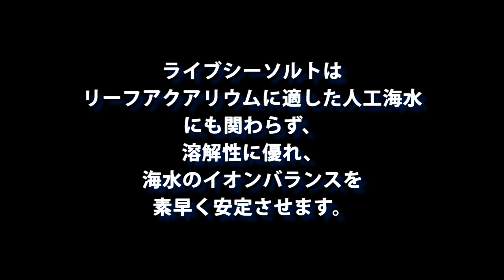ライブシーソルト溶解実験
成分バランスと溶解性に優れた人工海水【ライブシーソルト】を塩分濃度35‰で溶かす時の溶解実験。

デルフィス
『海洋・水棲生物の育成技術の向上に努め、人と自然の共存をテーマに、心豊かな生活環境を創造する』海水用品のLIVESea（ライブシー）、淡水用品のRIVERA（リベラ）、海水陸両用DEL63PWなどのアクアリウム用品を開発している日本のメーカー。

水槽という閉鎖された環境下で、育成条件の追求と再現を繰り返し、研究しながらデルフィスの製品は生まれてきました。
私たちは、アクアリウムを通して、水の中だけで無く、陸上を含む様々な自然環境、生態や生態系、飼育技術など多くのことを学びます。そしてそれらをより多く、深く理解することで、生き物たちの長期飼育や健全な育成、繁殖や生態系の維持など、長く生き物を親しむために必要な製品を提供できると考えています。

これからもたくさんの人にアクアリウムを楽しんでいただくために、より良い製品を開発するとともに、様々な情報を提供していきます。
そして、アクアリウムを通して、海や自然に興味を持っていただいたり、自然の大切さを感じていただければ幸いです。